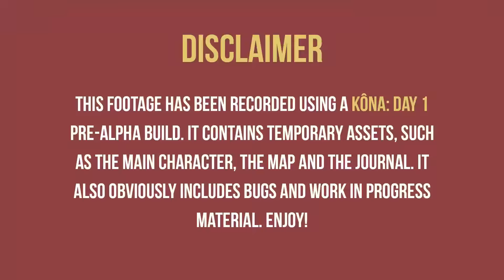Kôna - Pre-Alpha Footage